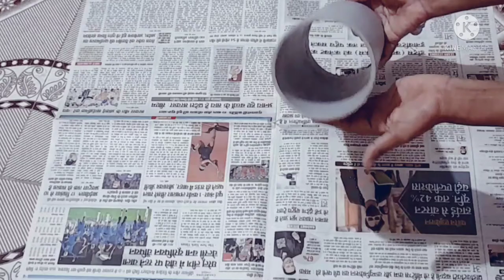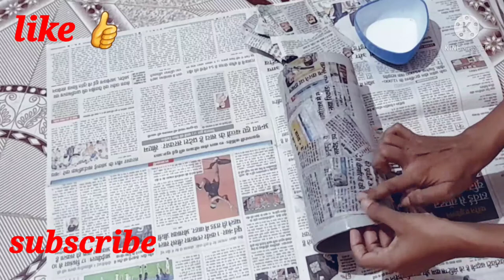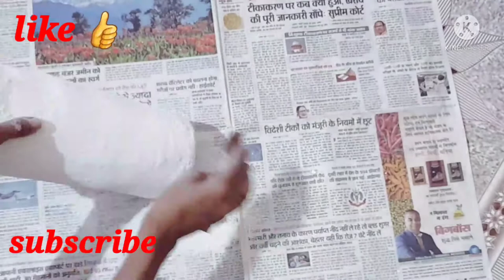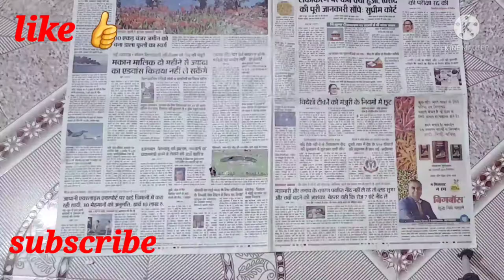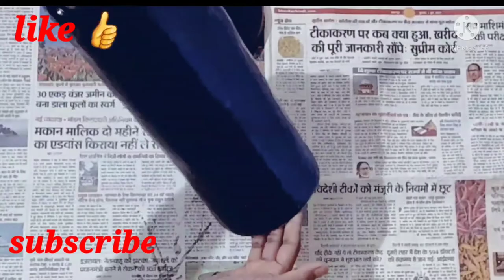Flower vase making with white cement and PVC pipe/flower vase from PVC pipe and cement/diy crafts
Hello everyone 💐

In this video I am going to show  you  how to make flower vase with white cement and PVC pipe.

In this craft I am using.
PVC pipe
White cement
Glue
Paper
Acrylic color
Stones